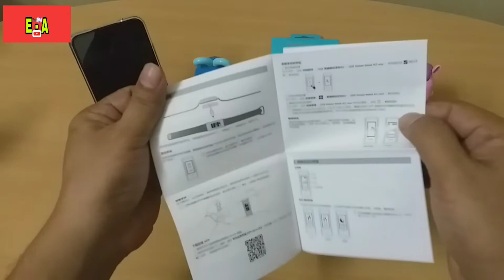HONOR BAND A2 | SCREEN 0.96 INCH MULTI | FITNESS TRACKING,SLEEP TRACKING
Hallo guys,,,,hari ini kita akan unboxing/review HONOR BAND A2 ,berbekal bluetooth 4.2 kompatible dengan perangkat android dan OIS
Ketahanan air sertifikasi IP67 ...
untuk kelanjutan nya nonton sampai habis..